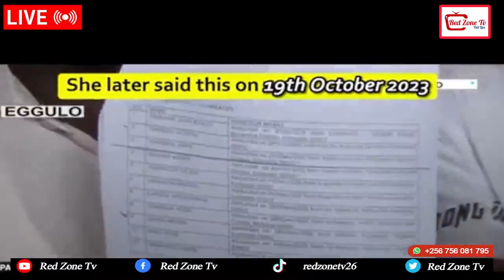KINO KIKA! NABBANJA YEGAANYE EBYA KIBALAMA RAKAFUUZI AGAMBA MBU YALI KIBALAMA NKONGE